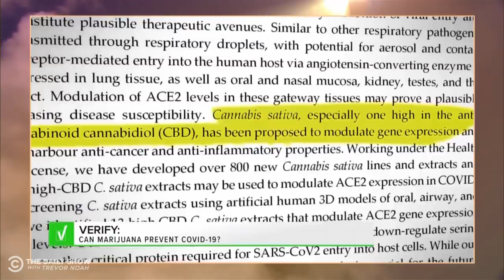The Las Vegas Strip’s Reopening & Mike Pence’s Mild Wing Order | The Daily Social Distancing Show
A study suggests that marijuana may have coronavirus-fighting benefits, Las Vegas plans its socially distanced reopening, and Mike Pence has a very Mike Pence moment in Florida.